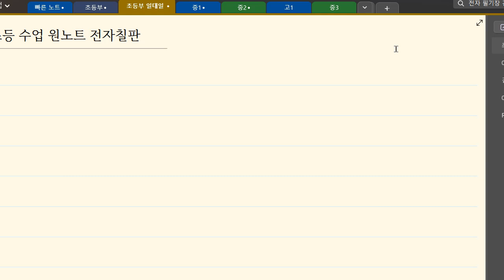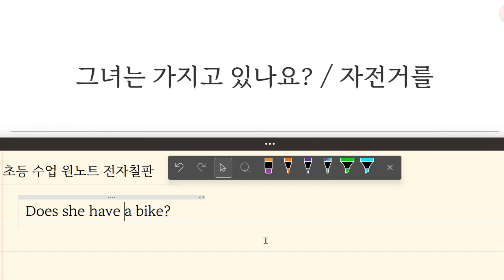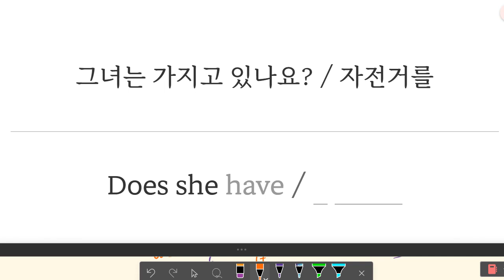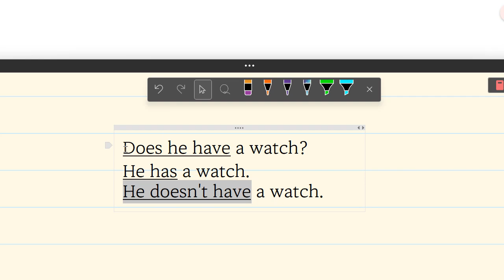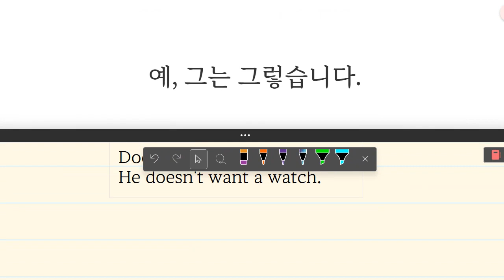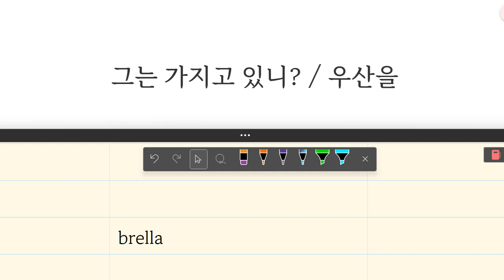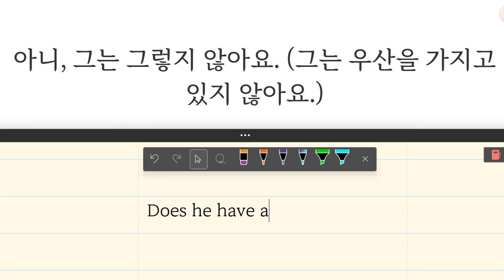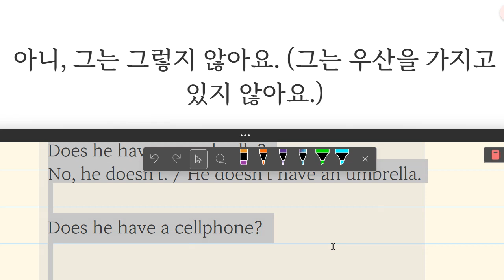Up영어 2023 07 12 김지완 초등 기초 회화 말하기 98 쓰기 85